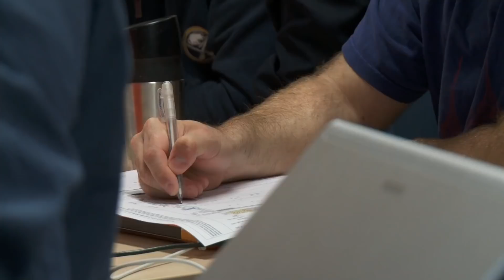Episode ONE - IODP 342 Newfoundland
Episode ONE "DEPARTURE": This summer, 100 years after the sinking of the Titanic, the Integrated Ocean Drilling Program will drill down through the seabed near Newfoundland, close to the legendary wreckage site. The mission of IODP Expedition 342: recover sediments that tell the story of climate change, ocean currents and glaciations over millions of years. The main drilling target: an interval in the geologic past when the Earth was a lot warmer than today. The sediments of the Newfoundland ridges contain enough detail to teach us precisely what happened, when, and why.